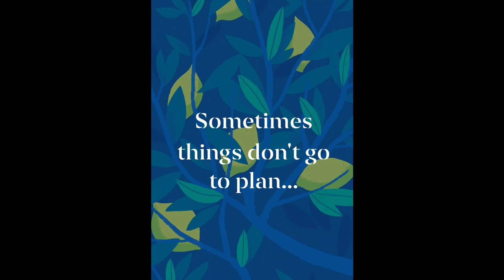Mid-Mod Succulent Arrangement (& bloopers 🤦‍♀️😂)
It's recommended you use cactus/palm mix instead of regular potting mix. Your succulents will be much happier 😊

Plants used:
Desert Rose: pink & red
Sanseveria
String of Pearls
Crassula
Echeverria

Find this planter on Amazon here: Mid Century Large Round Succulent...